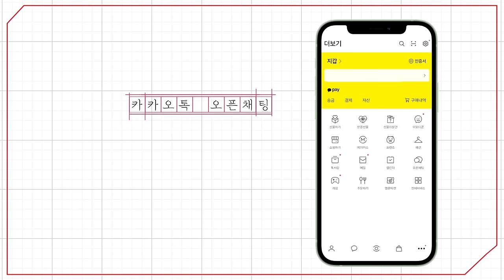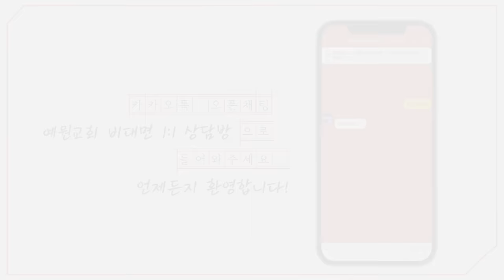[예원교회] 2024 원단메시지 - 네 장막터를 넓히라! (이사야 54:2) - 정은주목사 - 2024.01.01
네 장막터를 넓히라! (이사야 54:2)

2  네 장막터를 넓히라